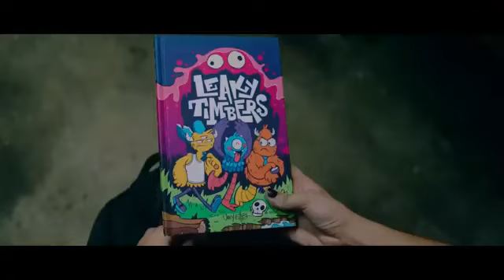south of the border [7-A]